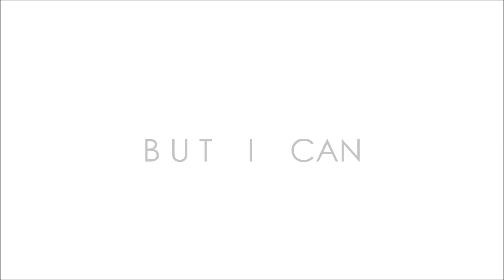Guilty PMV MAP (Part 12)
For Izzabella 496

I had fun with this map part and experimented a lot with tweening animation. I don't usually do tweened animations cause i pefer to do hand drawn frame animation but this was really fun to make !!
I also tried to experiment with expressions but eh they came out okay i guess.

anywho
I have a few things planned such as original projects and part 2 to my Q&A series!

Characters ( in order of apperance)
Dot
Suriv.exe
All characters belong to me.